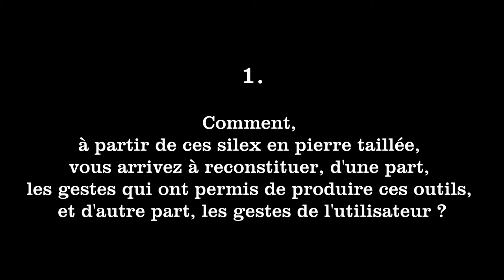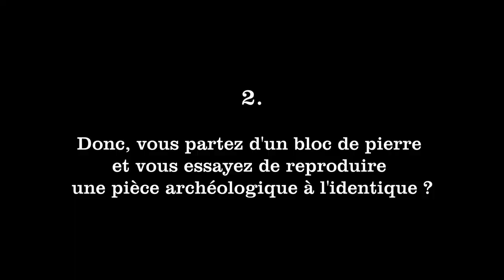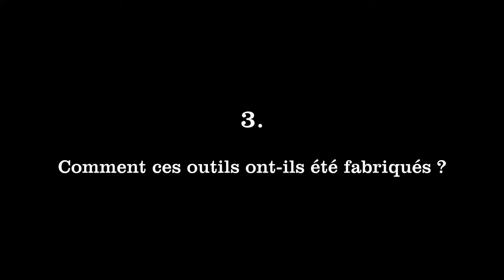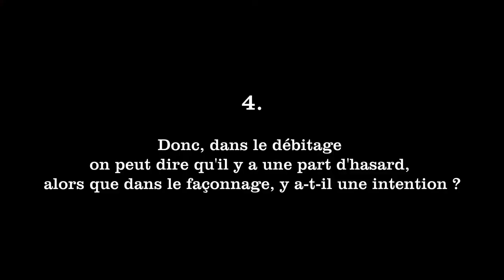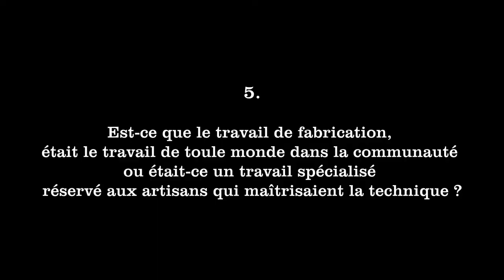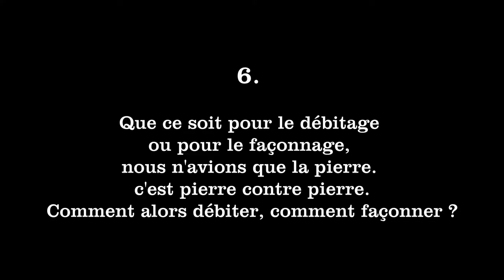De la fabrication d'objets à l'évolution des techniques. 1-Fabrication d'objets lithiques tranchants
Dans cette première partie, Eric Boëda discute "du comment sont fabriqués les objets lithiques tranchants".